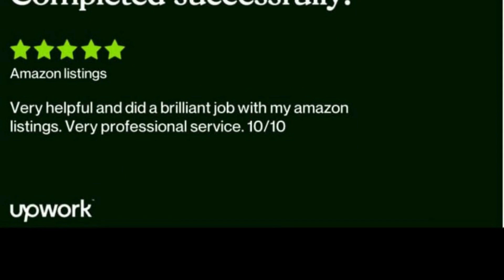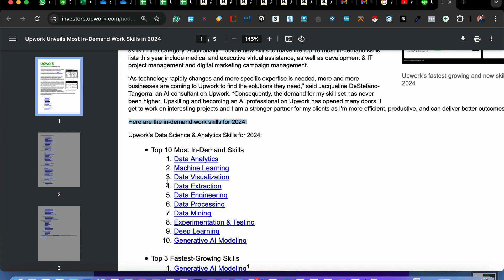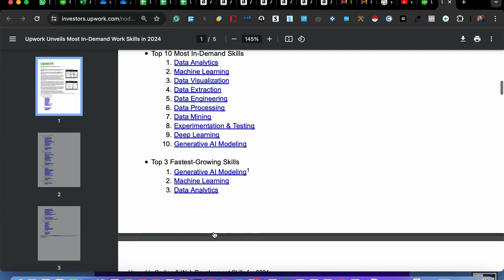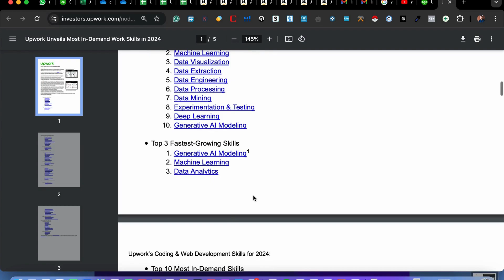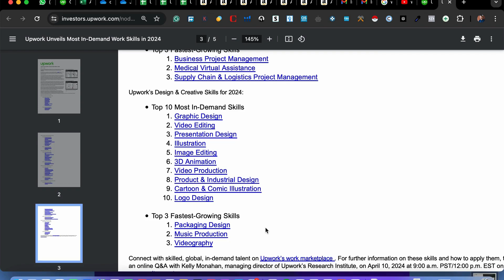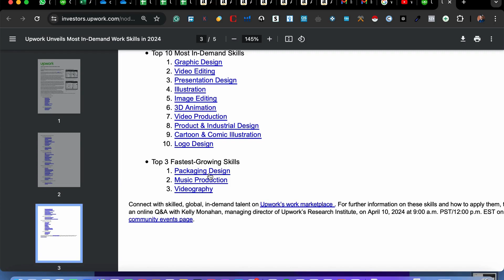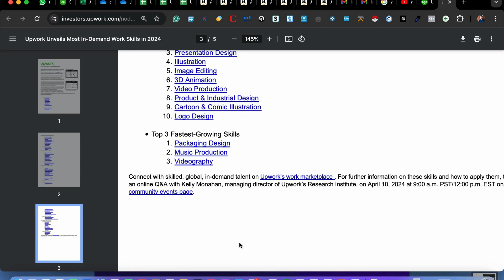TOP 10 freelancing skills 2024 | How to earn online| online earning|in 2024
In today's dynamic job market, freelancing has emerged as a lucrative career option for individuals seeking flexibility, autonomy, and diverse opportunities. Upwork, one of the leading platforms for freelancers, continues to witness a surge in demand for various skills across different sectors. Here are the top 10 in-demand skills on Upwork in 2024.

📎 VIDEO LINKS 📎
• How to create an Upwork account